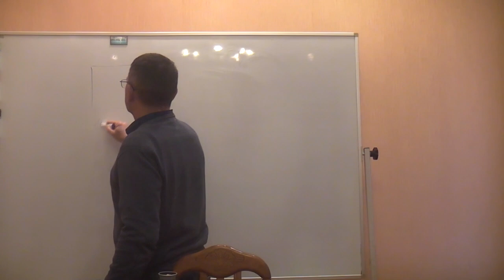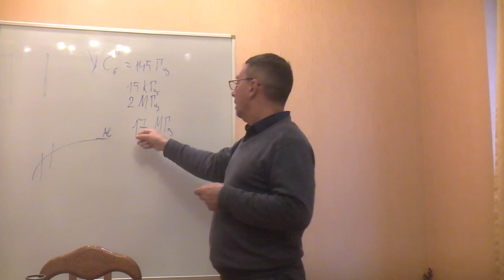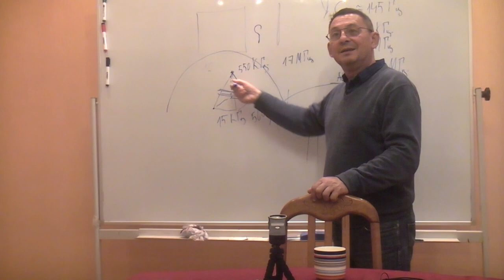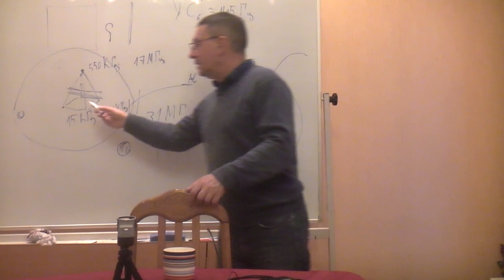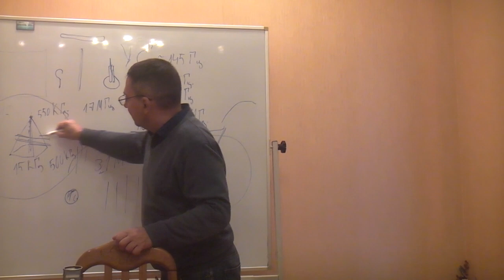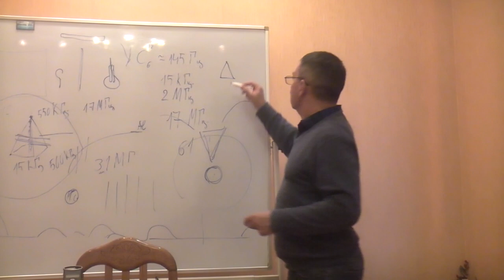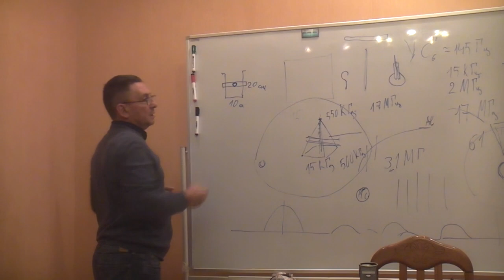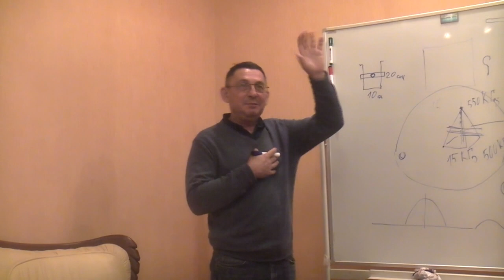Вадим Козаченко. Принцип формы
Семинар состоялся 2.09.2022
Докладчик Вадим Козаченко (Челябинск).
Единственный слушатель, оппонент, оператор и  монтажёр - Данилов Игорь (к.ф.н.- Санкт-Петербург).
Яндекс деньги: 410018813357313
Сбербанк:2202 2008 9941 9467